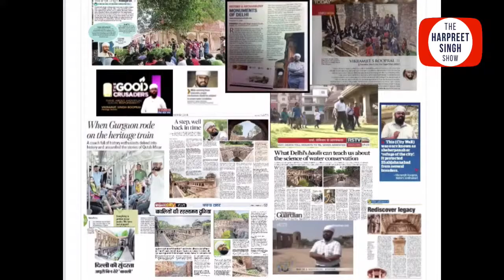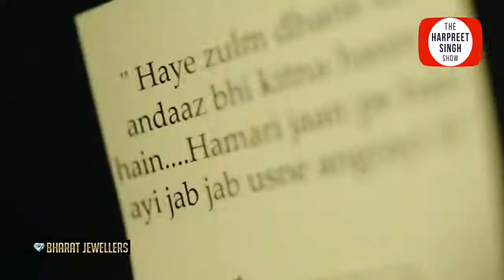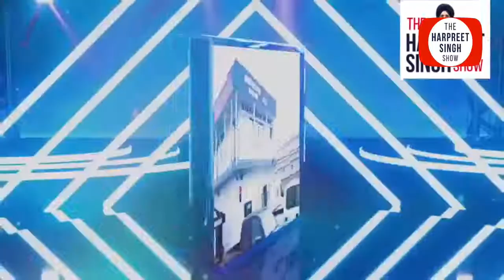Creating Awareness About Heritage in India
Vikramjit Singh Rooprai is an author, educator and heritage activist. He is better known as the founder of India's largest Heritage-Hobby club, the Heritage Photography Club and Youth for Heritage Foundation. Vikramjit started his career as a digital marketing consultant and later turned into an educationist.